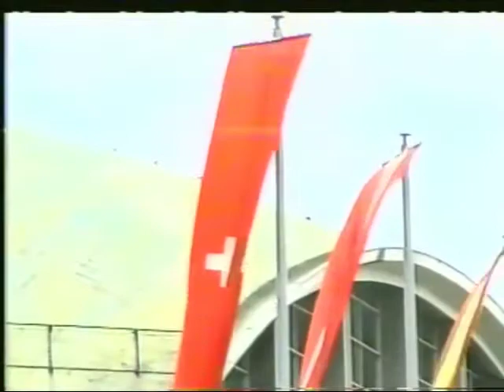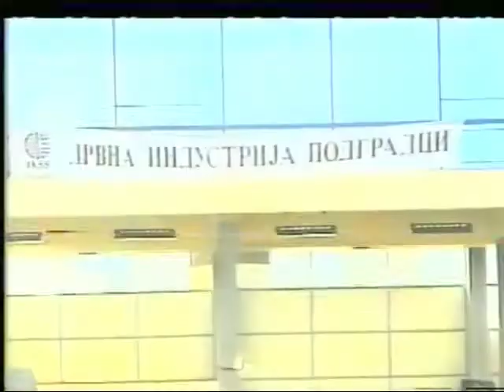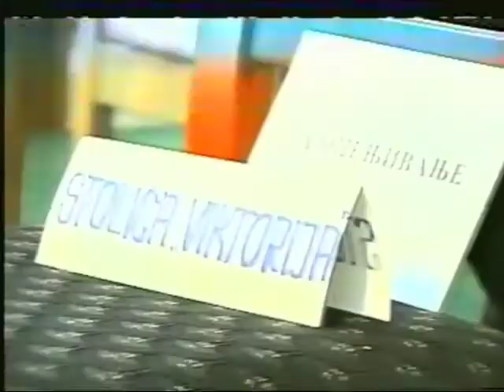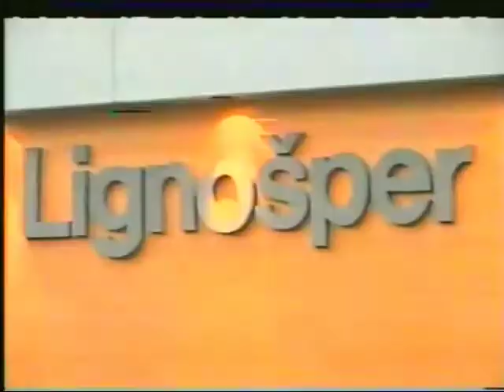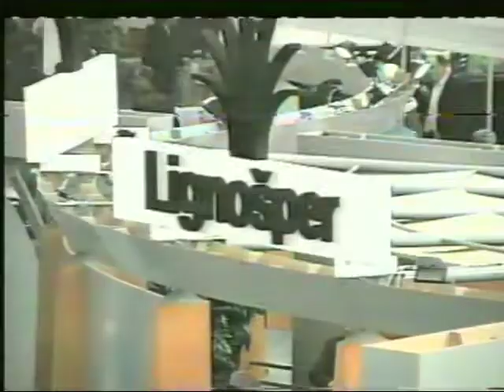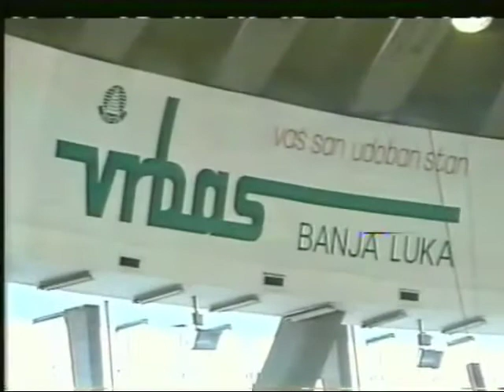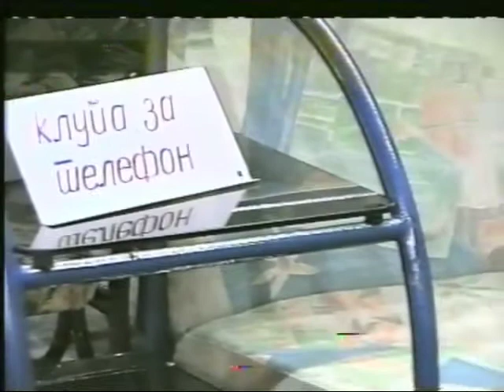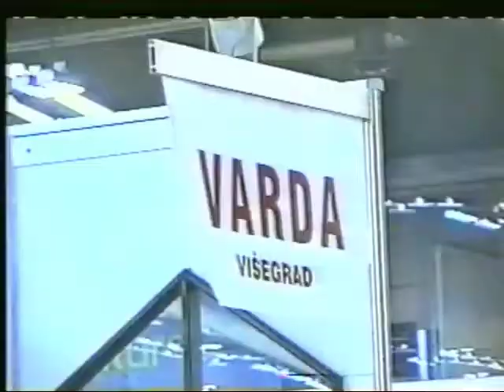37. Međunarodni sajam namještaja - Beograd 1999. godine